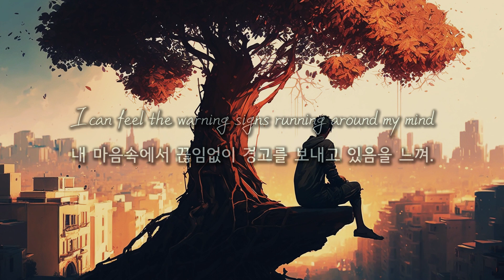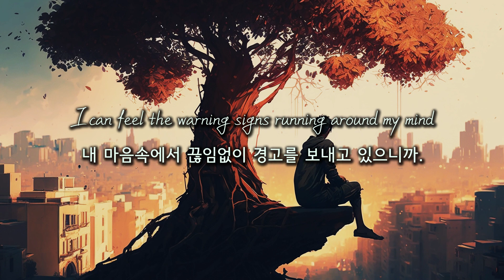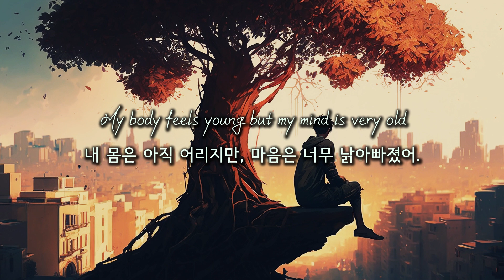[가사/감성번역] AURORA - Half The World Away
∎ 삽입곡

∎영상제작
리튼바이 WrittenBy

∎번역/의역
리튼바이 WrittenBy

∎이미지
East of Ende (*Made by Generative AI)

∎가사

I would like to leave this city
문득 이 도시를 떠나고 싶어졌어.

This old town don't smell too pretty and
이 낡은 마을엔 더 이상 향기가 나질 않고

I can feel the warning signs running around my mind
내 마음속에서 끊임없이 경고를 보내고 있음을 느껴.

And when I leave this island
그리고 내가 이 섬을 떠날 때면

I'll book myself into a soul asylum
영혼의 수용소에 내 이름을 예약해 두겠어.

그러니 이제 난 떠날 거야.

I'm still scratching around in the same old hole
여전히 똑같이 낡은 구멍 속을 헤집고 있잖아.

My body feels young but my mind is very old
내 몸은 아직 어리지만, 마음은 너무 낡아빠졌어.

어떻게 생각해?

You can't give me the dreams that are mine anyway
어차피 네가 내 꿈을 이뤄줄 수 있는 것도 아니잖아.

You're half the world away
넌 이 세상 반대편에 있는걸.

닿을 수조차 없는 그곳에.

And when I leave this planet
내가 이 행성을 떠나야 할 때가 온대도

You know I'd stay but I just can't stand it and
분명 난 그렇게 못하겠지만, 이젠 정말 견딜 수가 없는걸.

And if I can leave this spirit
지금 내 영혼으로부터 벗어날 수만 있다면

I'll find me a hole and I'll live in it and
나를 숨길만한 구멍을 찾아 그 안에 들어가 살겠어.

내 마음속에서 끊임없이 경고를 보내고 있으니까.

어떻게 생각해?

I've been lost, I've been found
길을 잃고, 또 찾곤 했지만

But I don't feel down
그래도 난 슬퍼하지 않아.

I don't feel down
절대 무너지지 않아.